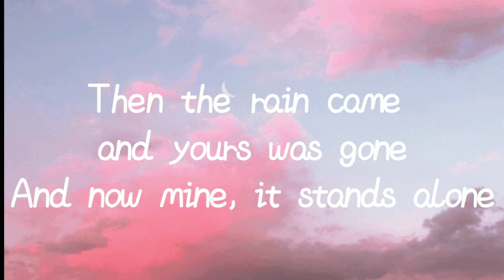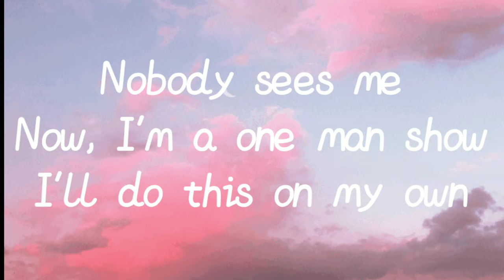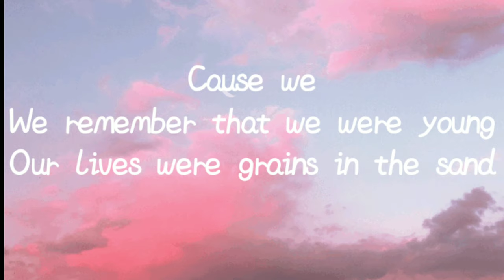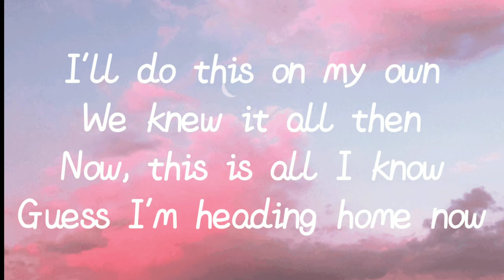Heading Home(Lyrics) - Alan Walker & Ruben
Lyrics🎤:-
'Til the lights came on and the stories got old
And the city outside's not the same anymore
And I
We'd write our names in the sand, so carelessly
Nobody sees me
Now, I'm a one man show
I'll do this on my own
We knew it all then
Now, this is all I know
Yes, I'm heading home now
And the music always played
With the sound of our lives
And the sweetest escape
And the neighbors would complain
We would turn it up louder
Who cares anyway?
'Cause we
We remember that we were young
Our lives were grains in the sand
Had we made our castles and kingdoms up?
Now the waves have torn them down
Nobody sees me
You'll find me
I'll be here, oh
But how could we have stayed?
You were high on love
I was drunk
Drunk on the pain
Yes I'm heading, I'm heading, I'm heading